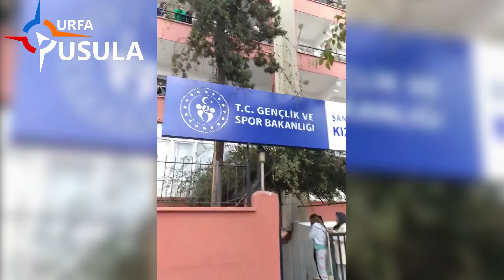Urfa’da kız öğrencileri protesto etti: Yurttan çıkmak istemiyoruz!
Haliliye ilçesinde bulunan KYK’ya bağlı kız yurdunda kalan öğrenciler hiçbir gerekçe gösterilmeden yurttan çıkarıldıklarını öne sürülerek, yönetimi alkış ve ıslıklarla protesto etti.